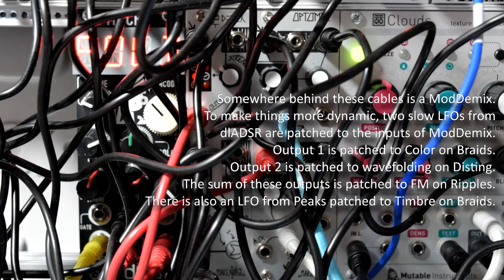Dust Step | Eurorack Jam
Patch Notes:

There are four voices. The bassline is a pulse wave from Waveforms into Ripples. The other two voices heard at the start are the Disting Waveshaping VCO into Optomix and Braids in Wavefold mode into Optomix. Finally there is Clouds which is being used as a granular synth.

Peaks is in Bouncing Ball envelope mode and is modulating the Optomix.

Clouds is in pitchshift/timestretch mode. I captured some audio from the Peaks Bytebeats generator and patched an envelope from dlADSR to Texture. This creates a pseudo LPG for a self-contained granular synthesizer.

Ornament & Crime is in Automatonnetz mode and is sending pitch CV to all four voices. It generates chords based on Neo-Riemannian theory. It is set to perform a Parallel transformation, which moves the third between major and minor. The root note is determined by a sequence from the BSP patched into CV1.

Bitbox is loaded up with 808 samples and the kick and snare are routed to the Analogue Solutions SY02 filter for crunchifying. The hihats are routed through another output for a cleaner sound.

To make things more dynamic, a slow LFO from dlADSR is patched into channel one of the ModDemix and patched to Color on Braids. Another slow LFO is patched to Wavefolding on Disting. The sum of these signals is patched to FM on Ripples.

Mixing and output is handled by the Happy Nerding 3xMIA and Pittsburgh Mix Mult.

Everything is sequenced by the Beatstep Pro and the OP-1 is processing the signal with its drive effect, gluing everything together.